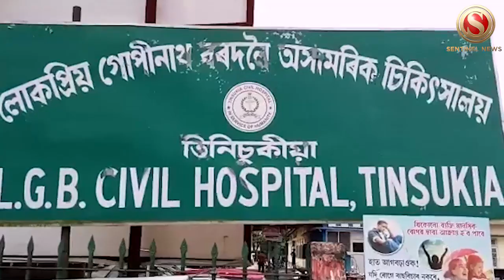Army Jawan allegedly shoots himself in Panitola Food and Supply Department in Tinsukia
Sensation in Panitola area of Tinsukia after an army jawan of Food and Supply Department allegedly shot himself to death on Thursday, however, the matter seems quiet suspicious.
The deceased jawan identified as Narendra Kumar is a resident of Himachal Pradesh.
Meanwhile, the body has been sent for post mortem.
Further investigation is on.